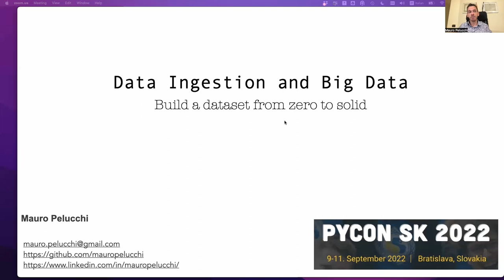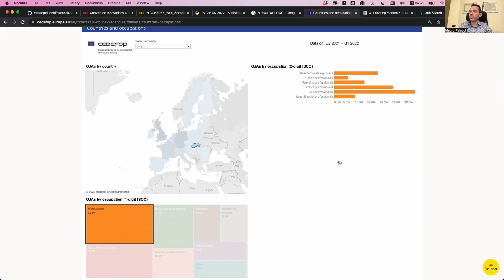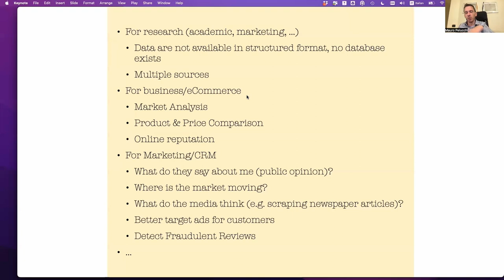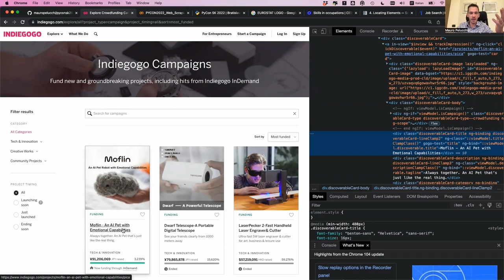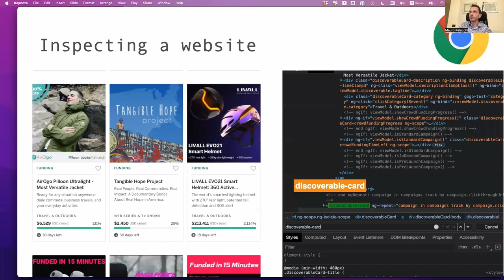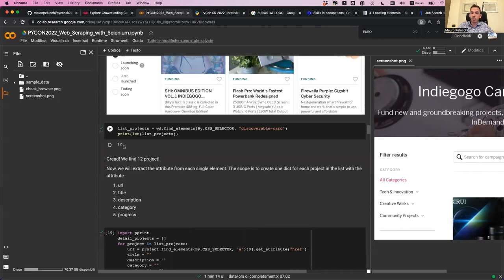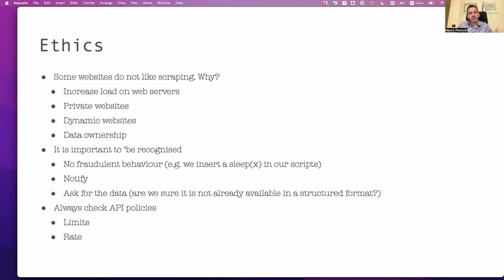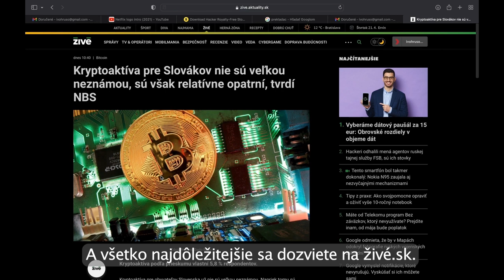Nowcasting financial crisis with deep learning techniques - Mauro Pelucchi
This tutorial shows how apply Regression Models and Deep Learning Models to nowcasting stock markets crisis events.

Specifically, we'll how the transmission mechanisms across stock markets can be used to train machine learning models to predict crisis events. The tutorial'll show the entire pipeline: from the preparation of the dataset, how balance observations and how measure our performances.